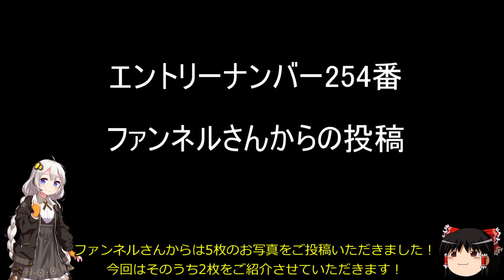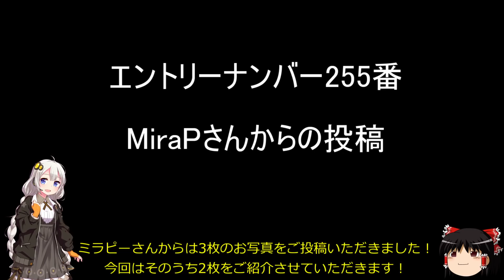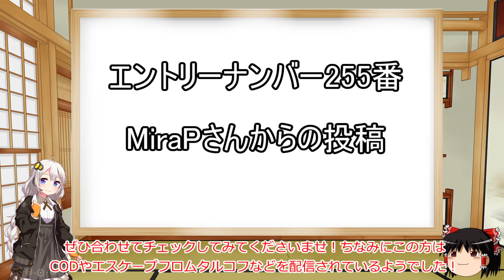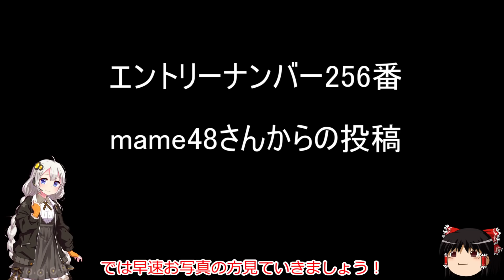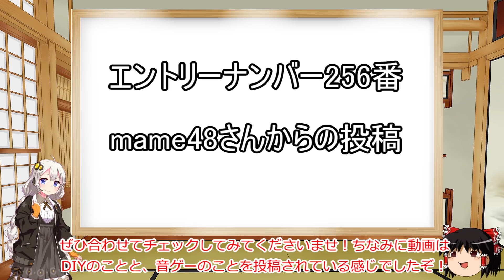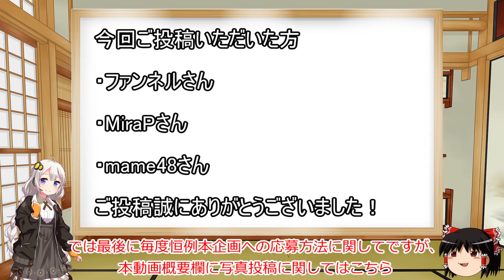[第84回]新！あなたのPCデスクが見てみたい！ DIYで自分だけのデスクを作ることに憧れてます！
今回は皆さん動画投稿や配信などオンラインでの活動をされている方が多かったですね！
スペックもそれぞれの用途に合わせて組まれており、見ていて非常に参考になりました！
私もいつかデスクDIYをしてみたい、、、

＊当企画について＊
この企画は視聴者様からご投稿いただいたPCデスク及びPCのお写真を私の持てる知識でできる限りわかりやすく紹介していこう！
という企画になります。
PCデスクをデザインするうえで参考にしたり、どんなPC構成をほかの人が使っているのかという参考になれば幸いです。
写真投稿に関しては、以下の写真投稿に関してはこちらをご覧くださいませ。